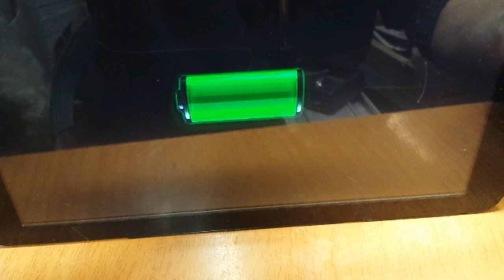How to replace the micro USB port on smartphones and tablets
Hello, this guide shows you how to replace the bad micro USB connectors on smartphones and tablets.
I use a SMD rework station (hot air soldering) to remove it and solder a new one on.

Desoldering pump

If you have any questions just ask me :)